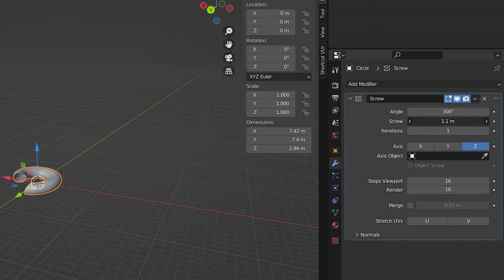How to Use the Screw Modifier in Blender - Blender Tutorial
In this video we're gonna see how to use the screw modifier in Blender in a easy way. Hope you'll like thiu Blender tutorial for beginners

I hope this video has been to your liking.